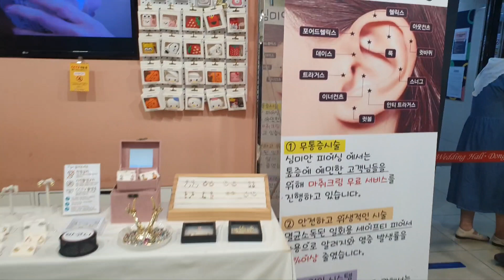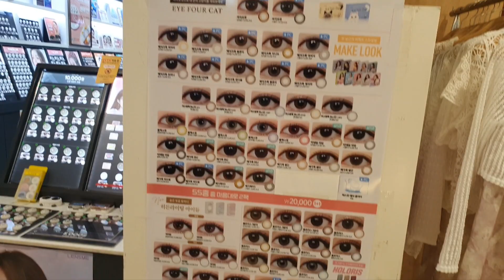Bupyeong Underground Market South Korea || Shopping Vlog